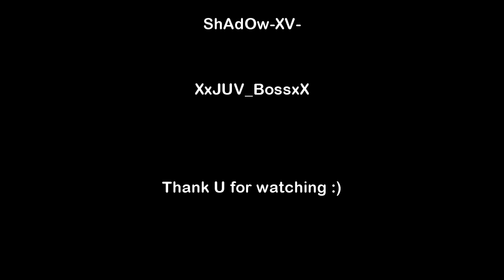Uncharted 3 : Monastery Crushing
السلام عليكم . هذا الفيديو عملناه الى الي ماخلص الموناستري crushing .
البوسترات الي يفضل استخدامها army of three . protection . cluster bomb